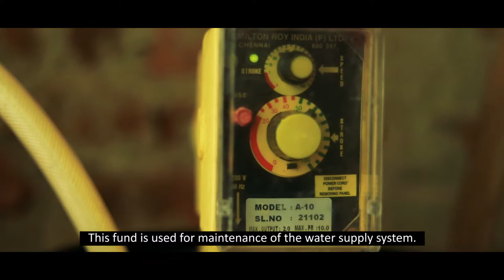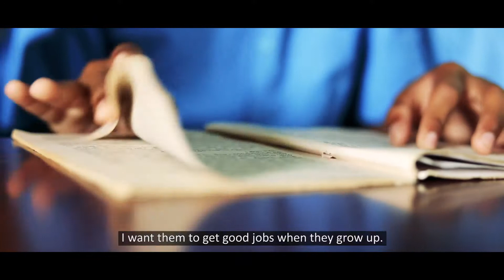Enabling a life of dignity